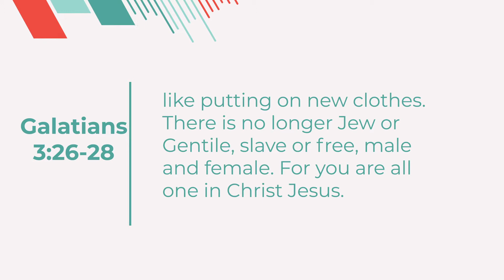Daily Devo - June 6, 2020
Today's devo is from Brandon!